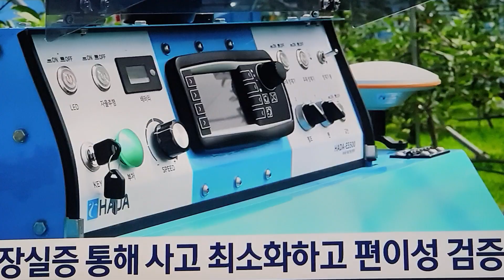농촌인구, 초고령화, 어제 오늘 얘기 아닌데, 농업용 로봇들, 착착 등장하니, 새 기술 습득에 어리둥절하겠네.